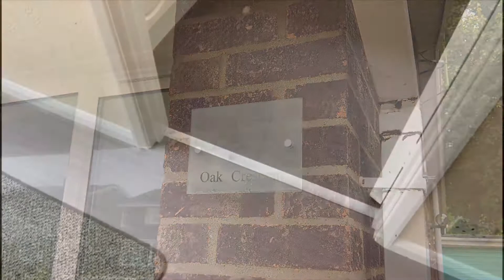Oak Crescent Boston